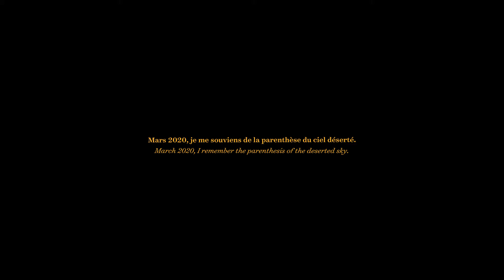Des jours #1393 - Ciel déserté